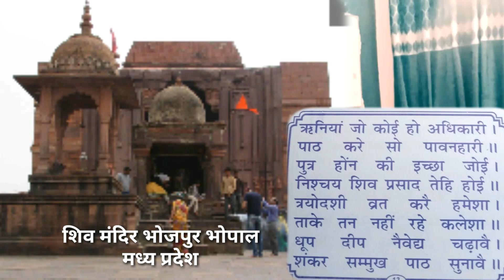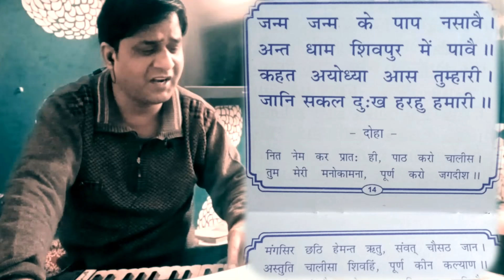सुपरफास्ट शिव चालीसा एक नयी धुन में | Superfast Shiv Chalisa in new Tune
Shiv chalisa
Super fast ek nayi dhun me
Composed by pankaj mishra
dholak taal loop is taken from gopal rasik jagran party youtube channel.

आप सभी की फरमाइश पर इस गणेश उत्सव में संगीत और भक्ति नाम से एक नये चैनल की शुरुआत की है, यहां पर आपको हर तरह के भजन सुनने को मिलेंगे और कुछ  गीत लोकगीत गजल और कुछ नई रचनाएं भी।।

धन्यवाद।।🙏🙏🙏🙏🙏🙏🙏

For any Assistance/Enquiry
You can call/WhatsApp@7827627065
Pankaj Mishra,Rohini sector 15, New Delhi